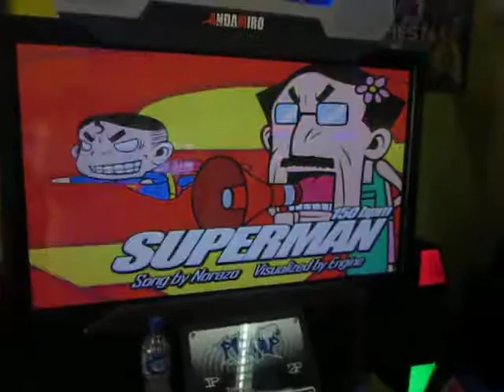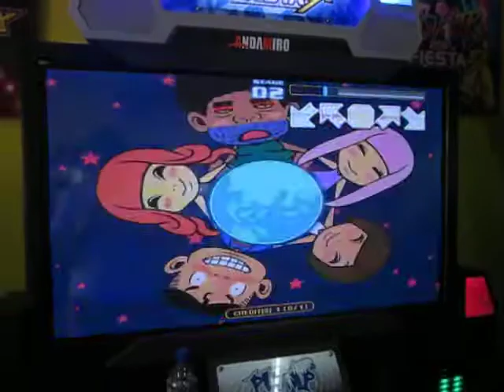PIU Fiesta EX : [ Superman - Norazo en Single Performance Lv. 01^^ ]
Videiito dedicado para todos los Freestylers n.n!
Lo subo por experiencia propia y de ayuda para Otros Freestylers amigos de otros países n.n!

Muaaa y espero que les ayude ;D!

Atte. MiLiTa Star^^! ♥~ Thanks for watch my videos!